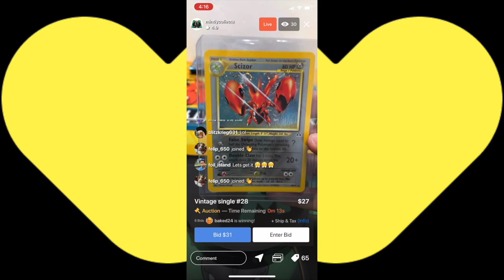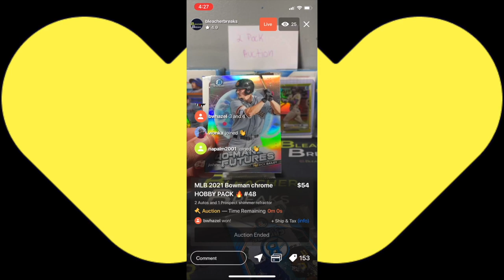Opening a $220 EPIC Vaulted & GRAIL Funko Pop Mystery Box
Clint Miller
484 E. Carmel Dr. 127